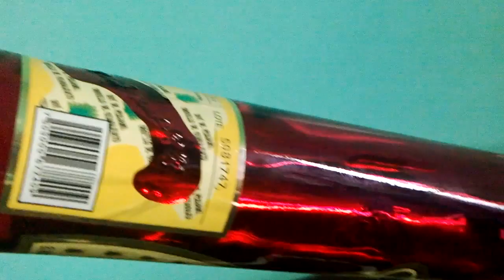Unboxing lazo magico holder de botellas con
Mis redes:
Fan Page: Sorlak15
FrontBack: Sorlak15
G+: Sorlak Gómez
EyeMe: sorlak15
Foursquare: Sorlak15
skype:Sorlak15
Game Center: Sorlak_15
GameLoft: Sorlak15
New My Space: Sorlak15
Squrl: Carlos Gómez
Showyou: Sorlak15
Fan Page: Sorlak15
G+: Sorlak Gómez
EyeMe:sorlak15
Foursquare: Sorlak15
Miso:Sorlak15
skype:Sorlak15
Game Center: Sorlak_15
GameLoft: Sorlak15